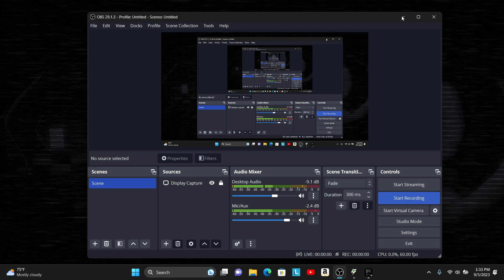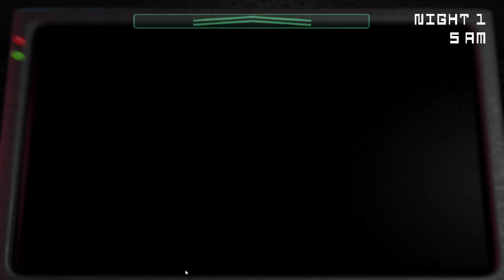The Video that never was.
An unfinished version of the Artic Nights gameplay because OBS bugged out.

I thought I'd show the cut content that has not seen the light of day. Until now of course.

Also, you are getting back-to-back SRB2 videos this week.